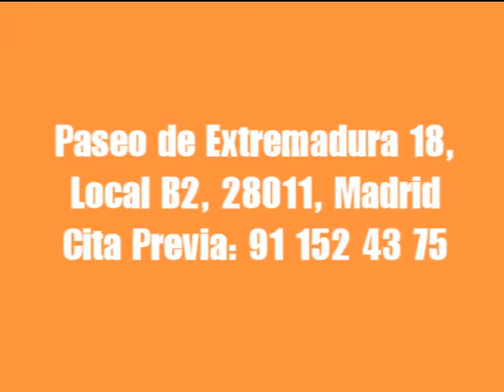Extensiones de Pestañas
Paseo de Extremadura, 18, 28011 Madrid
Telf.: 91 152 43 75